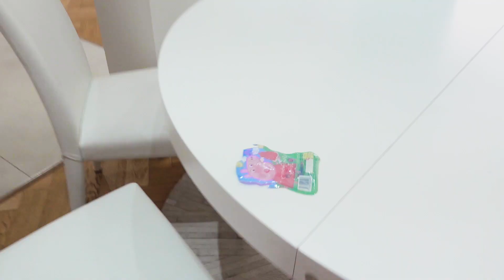Katy y Max le dicen mentiras a papá